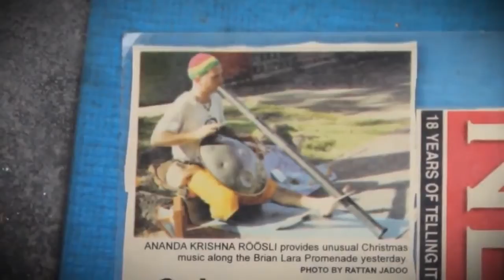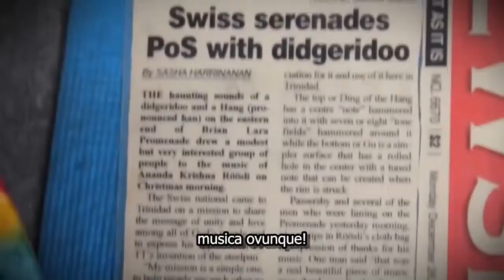Musica Spirituale - Ananda Krishna